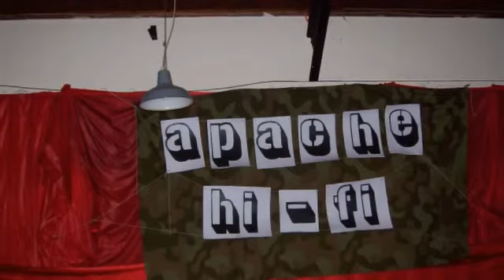Apache Hi Fi dubplate w/ Tiger Mouse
Original riddim by Operation Sound System